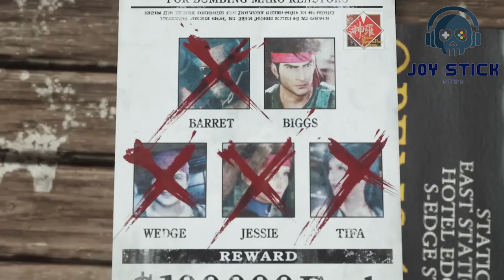Gaming's Greatest Twist Final Fantasy VII Rebirth 'What If' Cloud Joins Shinra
🎮 Dive deep into the heart of Midgar with our latest discussion on "Final Fantasy VII Rebirth"! In this thrilling video, we explore the mind-blowing scenario: What if Cloud Strife, our iconic hero, joins Shinra? Join us as we dissect this stunning twist in one of gaming's most epic sagas! 🌟

🎉 Key Highlights:

In-depth analysis of Final Fantasy VII Rebirth's storyline possibilities
Detailed character study: Cloud Strife's journey with Shinra
Expert insights on potential gameplay mechanics and narrative shifts
Engaging discussion with fellow FFVII fans and experts